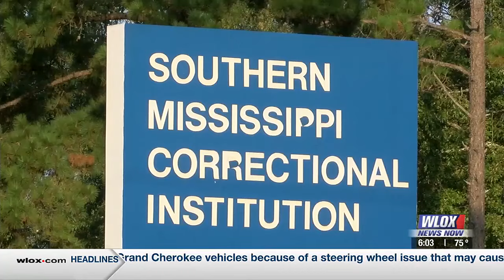DOJ: Conditions at Southern Miss. Correctional Institution violate 8th, 14 amendments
According to an investigation by the Department of Justice, widespread violence and gangs are flourishing inside the walls of the SMCI prison.